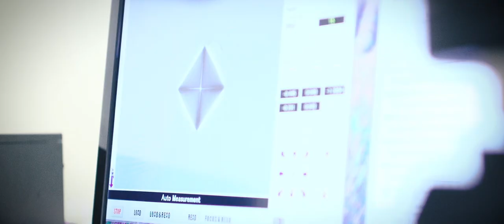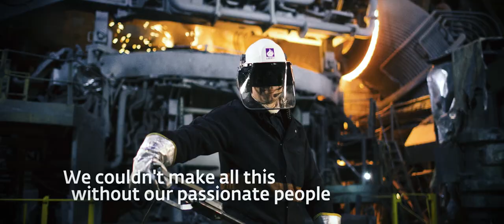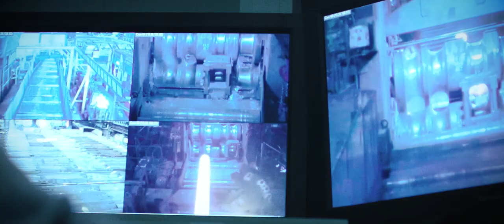Liberty Speciality Steels - We Are Liberty Speciality Steels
This short video shows the world class people, processes and products of Liberty Speciality Steels.  Our value adding products are supplied into global Aerospace, Oil &Gas, Industrial Engineering, Bar and Narrow Strip market sectors.